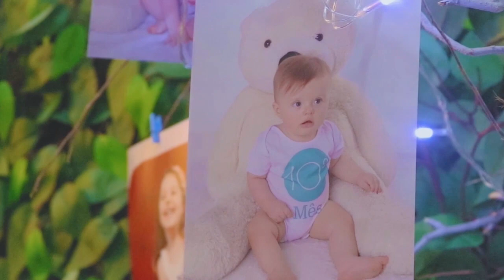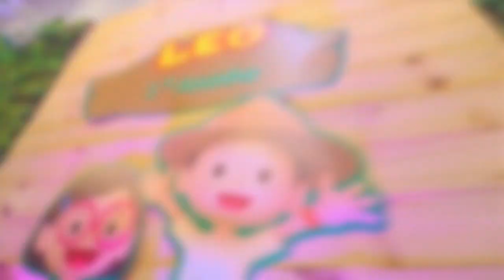TW FOTOGRAFIA - LEONARDO - FESTA 1 ANO